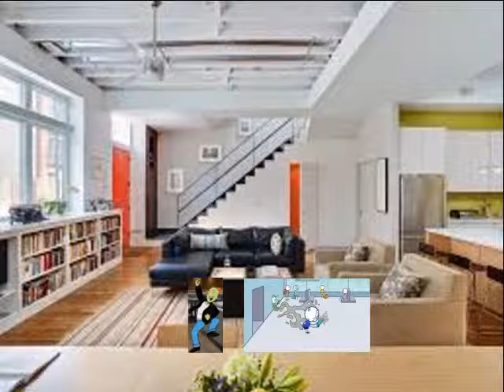Roger Watch's Recdilng Airplane Pencilmation For 3 Minutes And Gets Grounded For 4 Years (REMAKE)